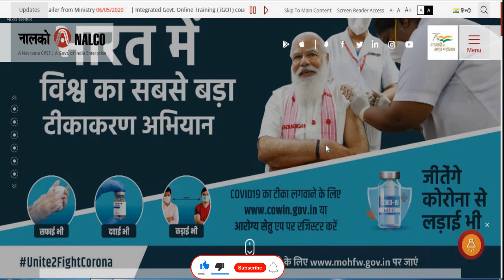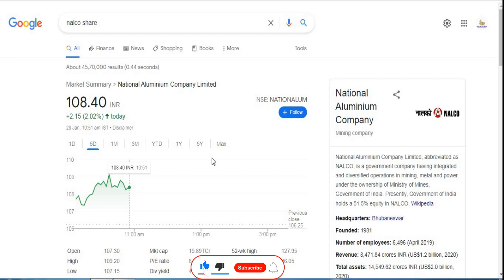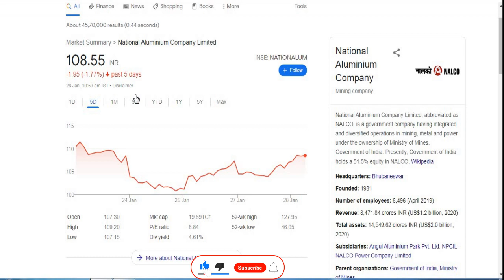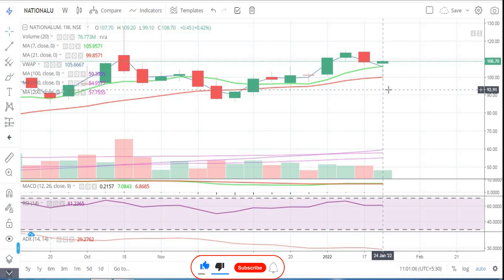National Aluminium Company Ltd || Nalco || Latest Target || Short Term Target || Aluminium Share